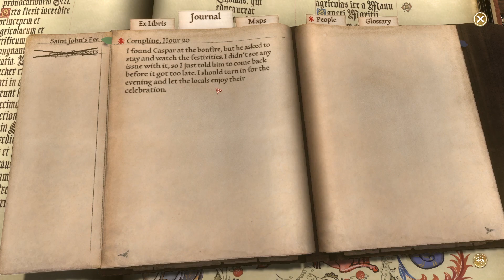Good night - Let's Play Pentiment #24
A historical narrative-driven RPG from Obsidian focusing on character development, with heavily stylized art? Sign me up! This is the newest game from Josh Sawyer, of New Vegas and Pillars of Eternity fame. Let's play Pentiment!